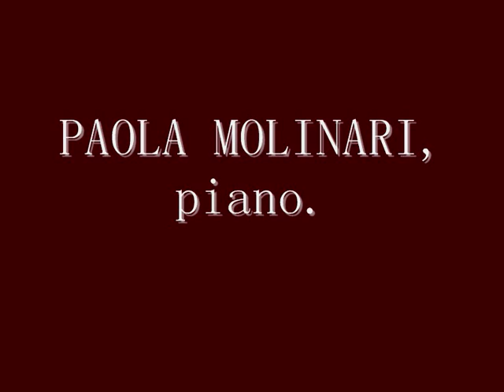Vincenzo La Scola. De´miei bollenti spiriti. La Traviata. G. Verdi. Bologna.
Vincenzo La Scola, piano.
Paola Molinari, piano.